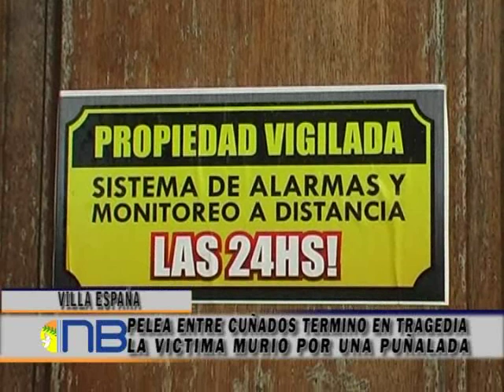Pelea entre cuñados terminó en tragedia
Una pelea entre cuñados culminó con un individuo muerto y otro con heridas de consideración. Todo sucedió en Villa España, a la altura de la Calle 24 y 143. Hasta allí llegaron efectivos de la Seccional Primera quienes fueron alertados por la presencia de personas heridas, una con arma blanca y la otra con golpes y mordeduras de perro. Ambos heridos fueron llevados al Hospital Evita Pueblo de Berazategui, donde posteriormente uno falleció.